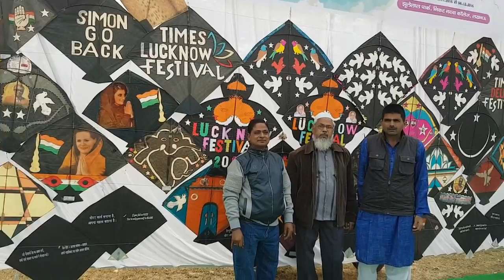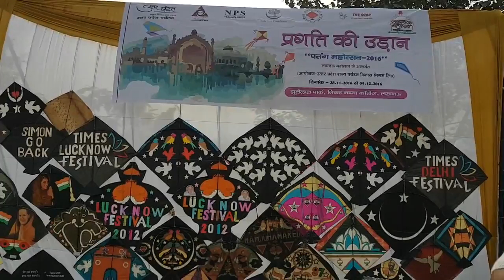Lucknow Famous Kite festival Fancy Kite Kite Maker Lucknow Chowk || ALL INDIA KITE ASSOCIATION